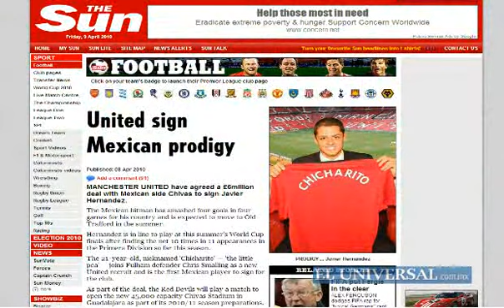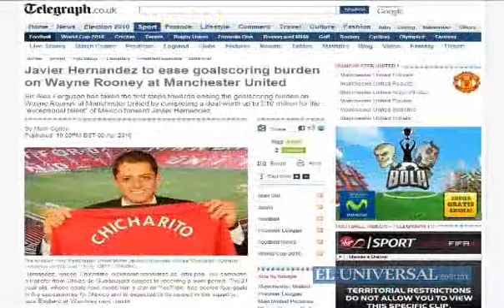´El Chicharito´ sería el delantero más caro de México